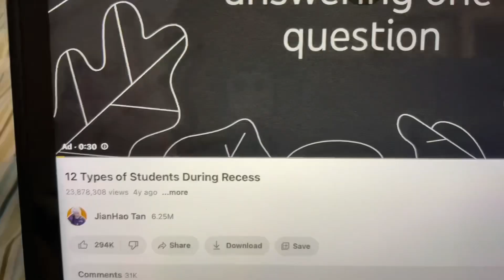I was in a video!